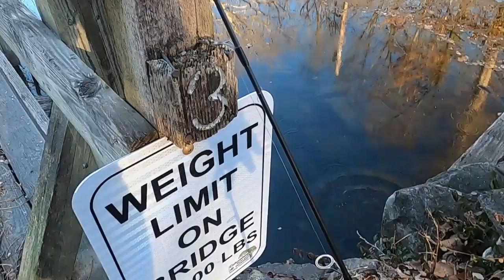Fishing With HAM! Creek Monsters Caught!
Today I went to the creek (again), but this time I used Ham! I caught some pretty big creek chub. I wanted to post this before christmas so I can have my christmas videos available tomorow and the following days!